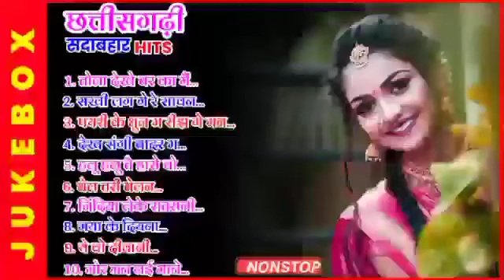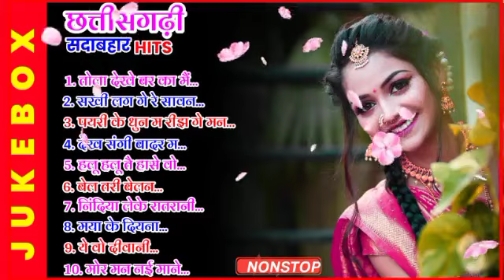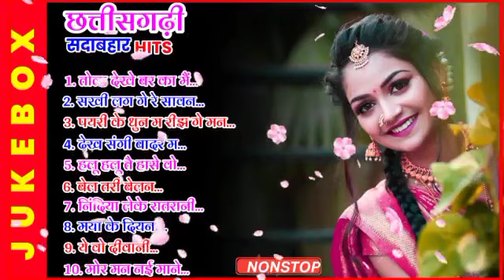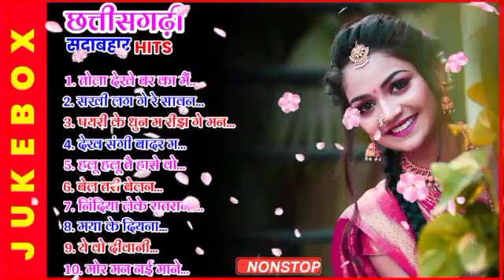CG NONSTOP AUDIO SONG JUKEBOX 2022 | छत्तीसगढ़ी नॉनस्टॉप ऑडियो सॉंग | ONLY MUSIC CG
मेरे प्रिय Viewer, कृपया ध्यान दे हमारे यूट्यूब चैनल पर उपलब्ध प्रत्येक गानों का निर्माता व निर्देशक हम नहीं है। हमारे चैनल पर अपलोड सभी गाने उनके कॉपीराइट स्वामी के पास सुरक्षित है और हम कभी भी किसी भी गाने का निर्माता, निर्देशक होने का दावा नहीं करते अतः आपसे निवेदन है कि हमारे चैनल पर अपलोड सभी गानों को सिर्फ मनोरंजन की दृष्टि से देखें व सुने , पैसे कमाना हमारा मकसद नहीं है।

हमारे चैनल पर अपलोड इस गाने का अगर आप कॉपीराइट ऑनर, निर्माता, निर्देशक है और आपको इस अपलोड से कोई भी कॉपीराइट संबंधी एक्शन लेने से पहले हमसे संपर्क करें आपका यह सॉन्ग तुरंत डिलीट कर दिया जाएगा।

New cg whatsapp status video.

Your Queries 🔥🔥

Cg song
Chhattisgarh
Chhattisgarhi
Cg videos
Cg music
Chhattisgarhi video
Chhattisgarhi lokgeet
Chhattisgarhi status
Chhattisgarhi WhatsApp status
Cg WhatsApp status video
Cg music status videos

Note: Some pictures, music, videos, shown in this video may be copyrighted by respected owners, not mine.
cg ringtone 2020
cg music status
cg love status
cg whatsapp status
chhattisgarhi status
new cg whatsap status
new cg status
chhattisgarhi whatsapp status
chhattisgarhi love status
cg sad status
chhattisgarhi music status
new cg song status
only music
cg king
onlymusic
romantic status
सीजी स्टेटस
attitude status video
hindi lyrics video
CG green backgroun